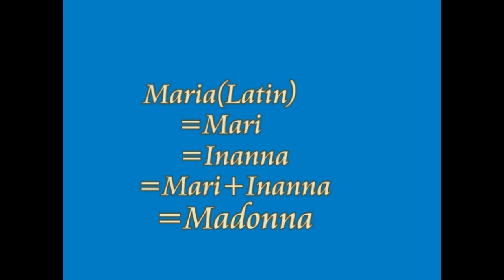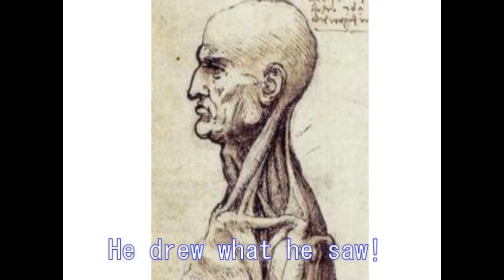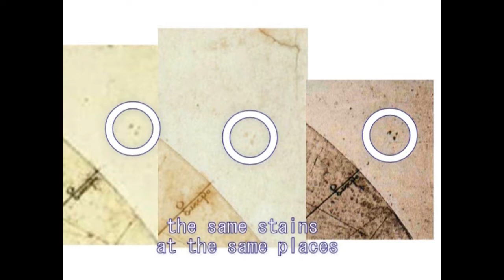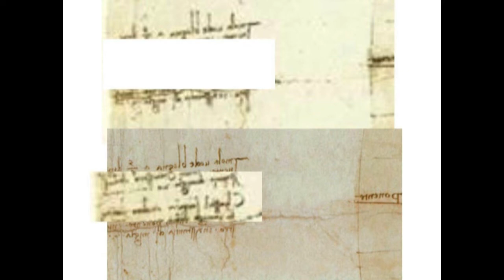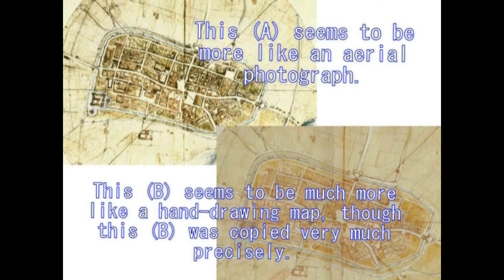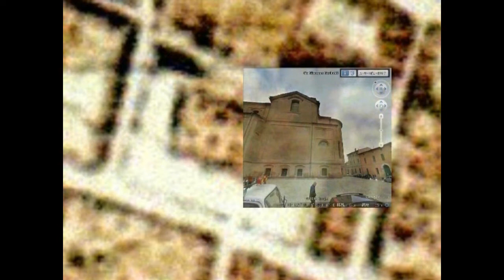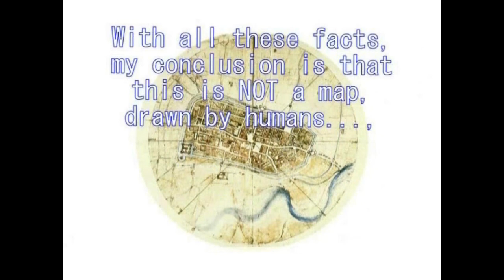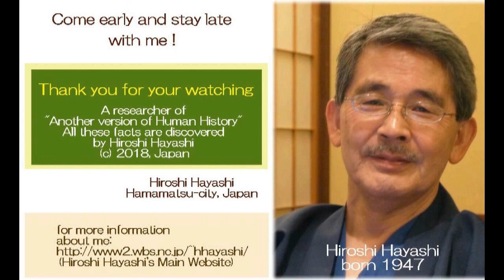youtube video #-Ed3SX6c89c